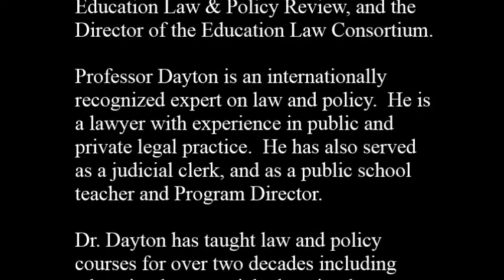Education Law Chapter 2: Children, Families, and the State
An Introduction to Chapter 2: Children, Families, and the State, from John Dayton's Education Law: Principles, Policies, and Practice.